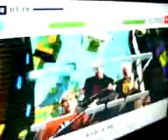chloe + rosie singing year 3000 by busted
woo. on singstar. how awesome are we?